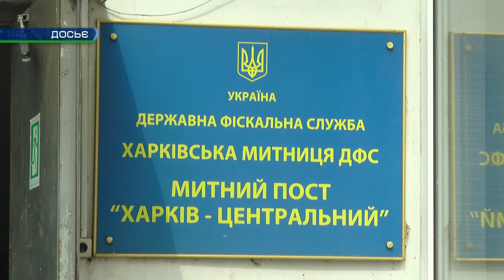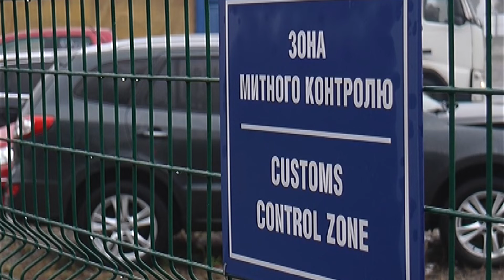Слобожанській митній Держмитслужбі підбили підсумки роботи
Працівники Слобожанської митниці за січень виявили близько 70 правопорушень. У грудні минулого року було створено нову структуру - об'єднали Харківську та Сумську митниці.